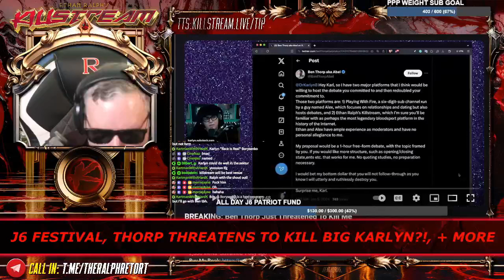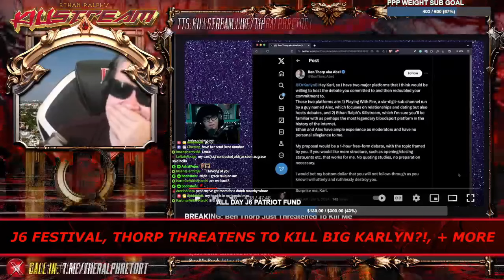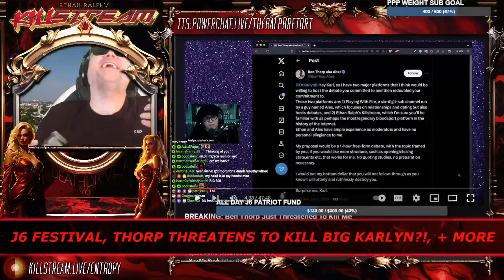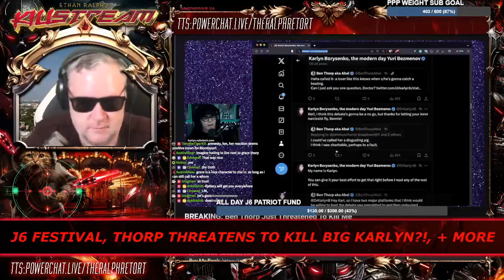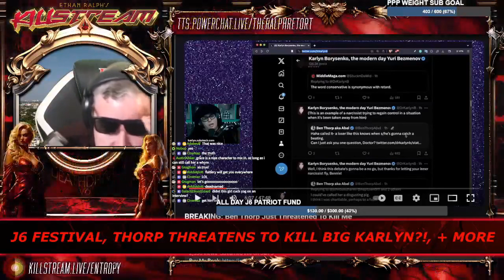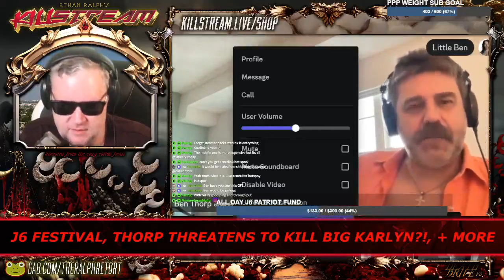reuniting with the Thorps - Killstream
Ralph reunites with the Thorp clan now that they've made enemies with BIG KARL. Bridge restored!

Clip taken from:
KILLSTREAM: J6 FESTIVAL, THORP THREATENS TO KILL BIG KARLYN?!, + MORE